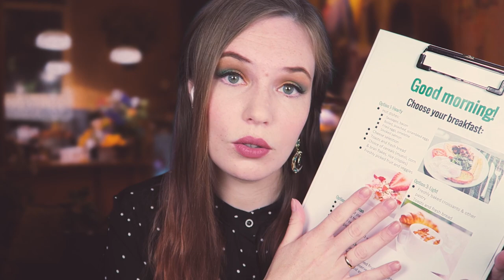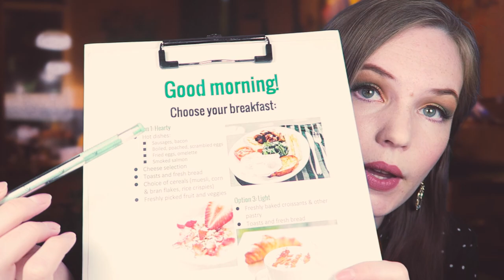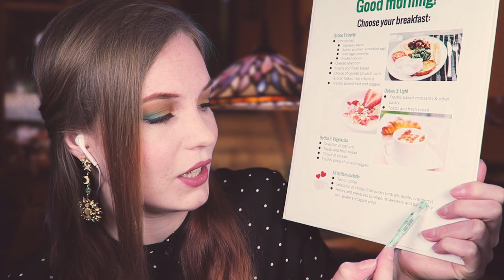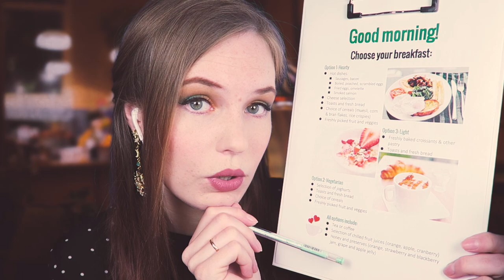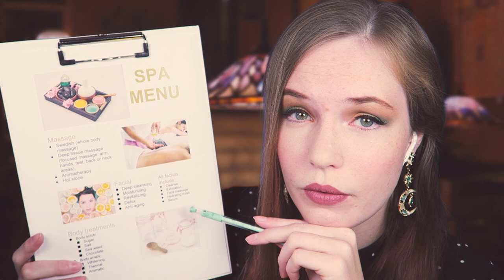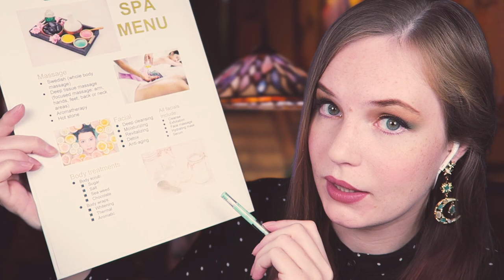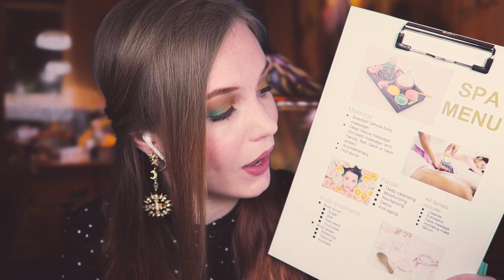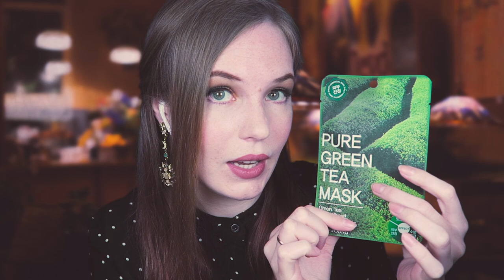Hotel Check-In ASMR ROLEPLAY - Deep BASSY UPCLOSE Whisper - PERSONAL ATTENTION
In this video I'm going to check you in at my Quiet Hotel, tell you about our services (breakfast options & spa) and guide you through a gift basket with hotel treats :D
Triggers include: ear to ear closeup whispering, keyboard typing, show&tell stuff, crinkles and more.

A little disclaimer: it's been a challenge for me to find quiet times these days as the neighbours (we all LOVE them lol) seem to be having a lot to talk about to each other (all day long). So let's just say it's a hotel ambience that you might hear in the background. After all, there are no 100% silent hotels, and out hotel is QUIET, not SILENT :D:D
Ugh. Just needed to say this.
Now enjoy and forget about any worries that might be bothering you.

Don't forget to put your headphones on to enjoy the 3D effect of the sounds!

Support me there for exclusive videos, download option, chat and more!

A huge thank-you to my Patrons:
Your support helps my channel a lot!